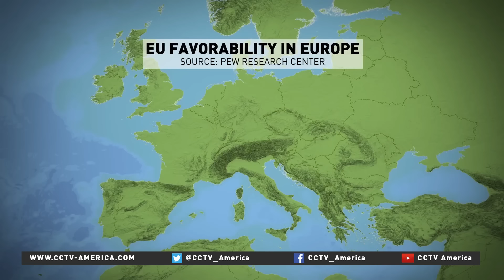EU unity on edge following the Brexit vote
The success of the "leave" side in the U.K. vote has the EU worried as populist parties are calling for their own referendums on EU membership. CCTV's Kate Parkinson reports.